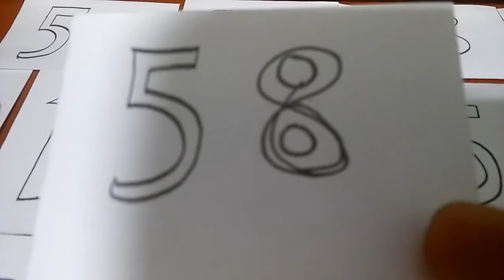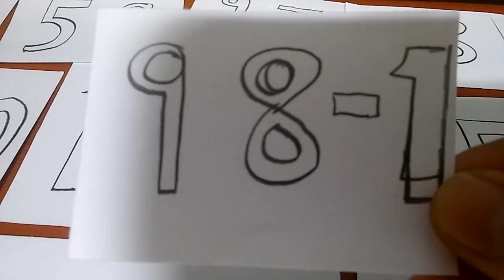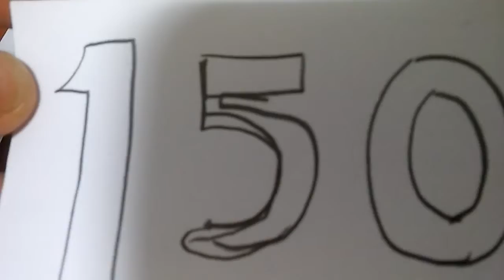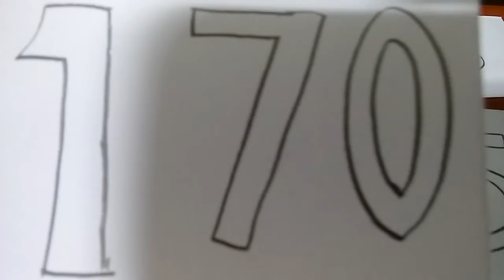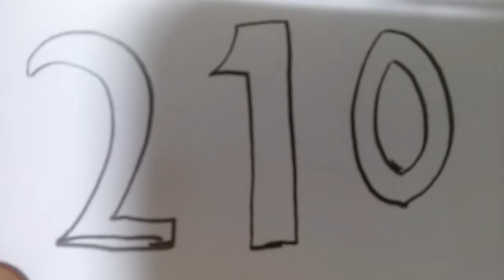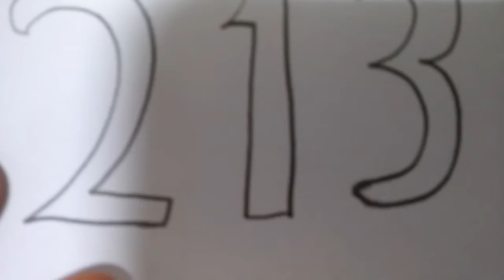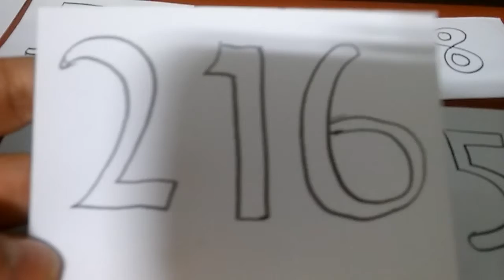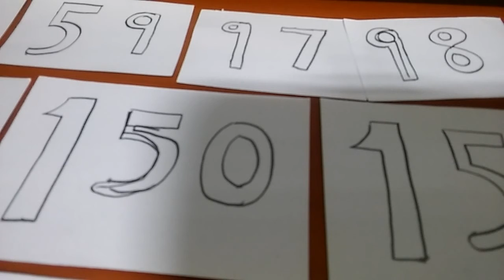2019 창원시내버스 58번~216번 노선소개 Introduction of Changwon City Bus Route 58-216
창원시내버스 개편된 노선소개 입니다 창원시내버스와 김해시내버스 노선도입니다 212번-불모산종점-소계종점 213번-불모산종점-소계종점 214번-불모산종점-웅남동주민운동장 215번-소계종점-창원경상대병원종점(215) 216번-불모산종점-석교종점 219번-창원시청(가로변)-창원시립상복공원 11번-상룡-동산 11번-상룡-동산 58번-삼계기점-창원대학교종점 58번-삼계기점-남산공원환승센터 58번-삼계기점-창원대학교종점 59번-삼계기점-창원대학교종점 59번-삼계기점-남산공원환승센터 59번-삼계기점-창원대학교종점 97번-선암-창원대학교종점 97-1번-롯데아울렛(기점)-롯데아울렛(기점) 98번-선암-창원대학교종점 140번-외동차고지-마산시외버스터미널 150번-인의동터미널-창원중앙역 151번-행암입구-종합터미널 152번-인의동터미널-창원대학교종점 155번-행암입구-태광주유소 156번-녹수아파트-창원대학교종점 212번-불모산종점-소계종점 213번-불모산종점-소계종점 214번-불모산종점-웅남동주민운동장 215번-소계종점-창원경상대병원종점(215) 216번-불모산종점-석교종점 219번-창원시청(가로변)-창원시립상복공원여기까지 개편된 노선소개 였습니다 감사합니다 궁금한점 댓글에 남겨주세요
Here is the route map for the Changwon city bus and Gimhae city buses. No. 212-Bulmosan Jongpoint-Sogye-Jongpoint 213 -Bulmosan Jongpoint -Sogye-Jongpoint 214 -Bulmosan Jongpoint -Wongnam-dong Residents' Stadium No. 215 -Bulmosan Jongpoint -Changwon Gyeongsang Hospital Jongpoint (215) No. 216-Bulmosan Jongpoint -Seokgyo Jongpoint 219 -Changwon City Hall (Broadside) -Changwon City Hall No. 11 -Sangryong-Dongsan No. 58 -Samgye Branch -Changwon National University Jongpoint 58 -Samgye Branch -Changwon National University Jongpoint 59-Samgye Branch -Changwon National University Jongpoint 59-Samgye Branch -Changwon National University Jongpoint No. 97-Seonam-Changwon National University Jongpoint 97-1 -Lotte Outlet (base) -Lotte Outlet (base) -Lotte Outlet (base) 98-Seonam-Changwon National University Jongpoint No. 140 -Oeedong Garage -Masan City Bus Terminal No. 150 - Inui Dong Terminal No. 151 - Haengam Entrance - General Terminal No. 152 - Inui Dong Terminal - Haengam Entrance - Taegwangju Yuso No. 156 - Green Apartment - Changwon University Jongpoint 212-Bulmosan Jongpoint No. 213-Bulmosan Jongpoint-Sogye-Sogye-Sogye-Sogye-Jongju Hospital No. 215 -Bulmosan Jongpoint No. 216-Bulmosan Jongpoint -Sogye-Sokgyo Sangdae Hospital Jongpoint No. 215 - Changwon City Hall (Roadside) - Changwon City Hall has been reorganized to introduce the route. Thank you If you have any questions, please leave them in the comments